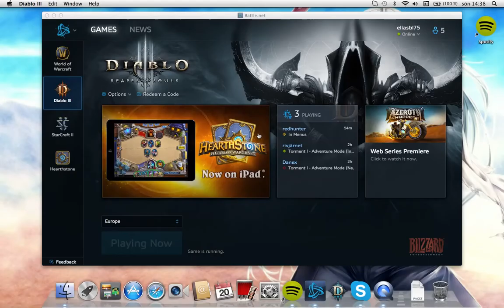Diablo 3 Reaper Of Souls OP Farming T6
Detta är hur du farmar jätte snabbt exp för alla levlar.
Tips: Om det inte finns ett stort hål där så är den inte där. Har den bounty name : något: Cursed :Något så är den inte där
I SHALL TRANSLATE THE TEST AS FAST AS I CAN !